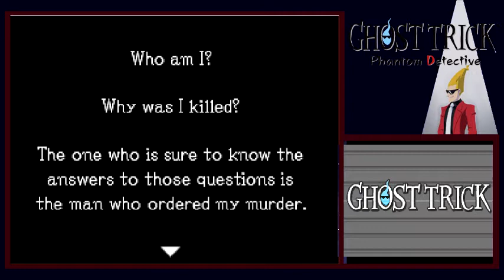Let's Play Ghost Trick: Phantom Detective [2] Top Pomeranian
Alright, chapter 2.  I'm taking my time with this game because it has such an amazing story, you'll see when we start getting into the later chapters.  Super Fun.  But for now, ...Missile!